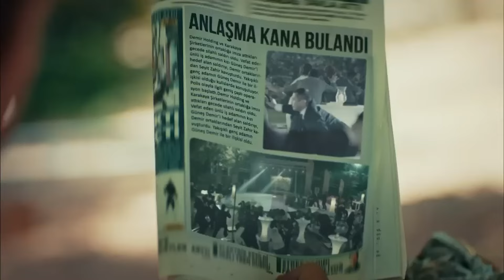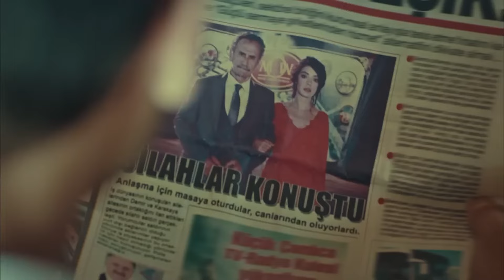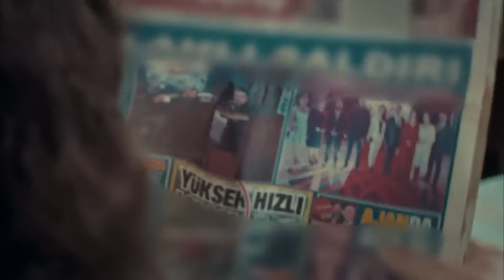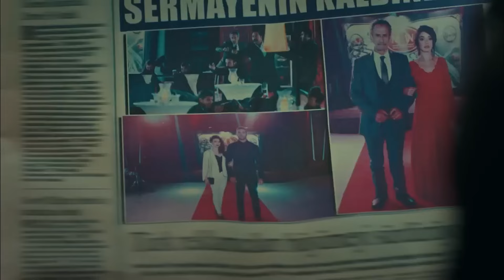Estrella del Pastor | Capítulo 48 (Español Doblado) | Çoban Yıldızı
"Estrella del Pastor" narra la historia de Fikret Karakaya, un hombre rico y poderoso de Capadocia, que desea casarse con la joven y hermosa Zühre. Zühre es llevada desde Niğde a la mansión para la boda.

En el transcurso de este proceso, el camino de Zühre se cruza con el del maestro de piedra Seyit, conocido por su valentía. Aunque deberían mantenerse tan distantes como el fuego y el agua, entre Seyit y Zühre surge un amor apasionado y cautivador. Sin embargo, su amor arrasa con todo a su paso, reduciéndolo a cenizas. Además, enfrentan un obstáculo aún más poderoso que Fikret Karakaya.

"Estrella del Pastor" es una historia de amor cargada de tensión, que comienza en el mundo mágico de Capadocia y se extiende hasta Estambul, manteniéndote en vilo en cada momento.